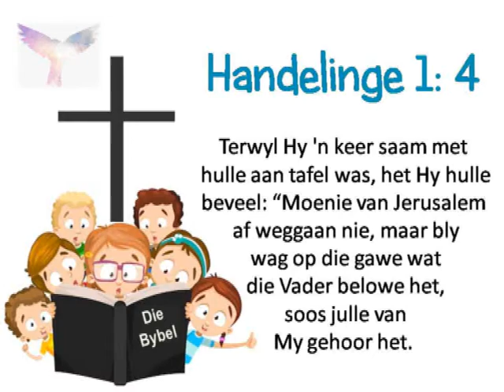WG Kinderkerk - Geskenk van die Heilige Gees - 31.05.2020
Vandag vertel Tannie Marlien vir al die Wilgehof maatjies waste wonderlike geskenk Jesus Christus ons kom gee het.